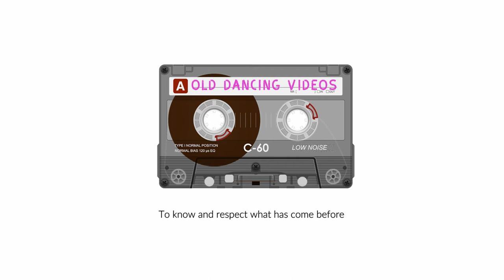1990 Peter Maxwell and Lorraine Rhodin Rumba DEMO at The UK Open - BOURNEMOUTH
1990 Peter Maxwell and Lorraine Rhodin Rumba DEMO at The UK Open  - BOURNEMOUTH BIC

Video courtesy of Mr Greg de Wet

Thanks
xx